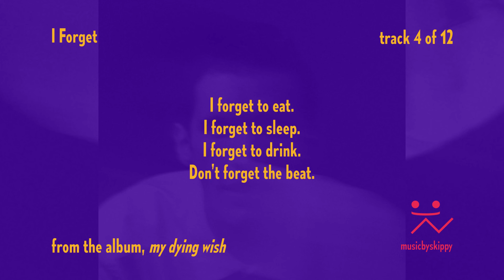musicbyskippy - I Forget (Official Audio)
Composed, arranged, produced, and performance from: Luke "Skippy" Harbur
Visuals by: Luke "Skippy" Harbur